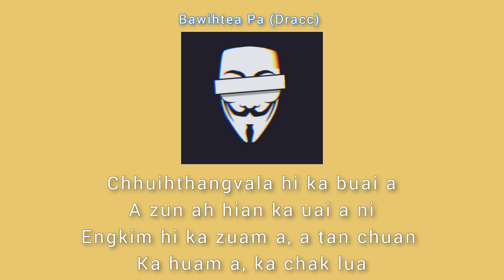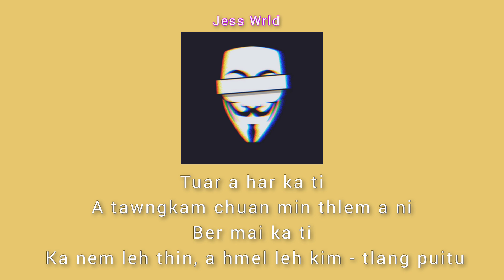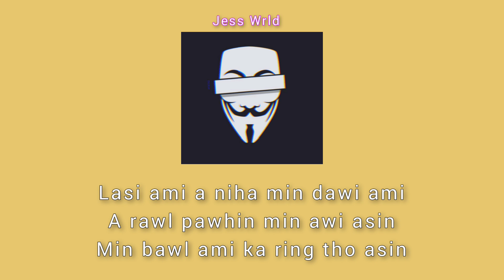RUKRU - JESS WRLD X BAWIHTEA PA (DRAC)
Beat by Flair Mizo